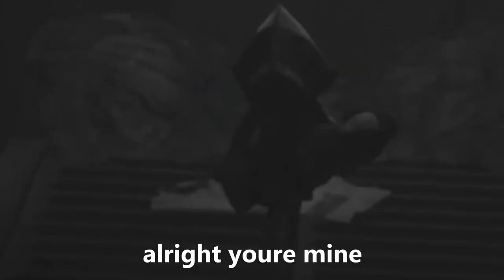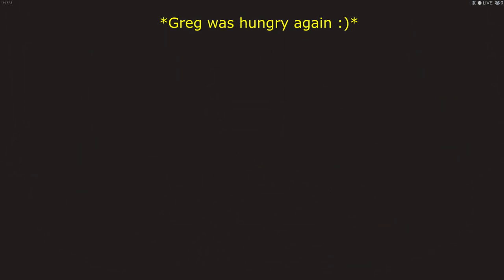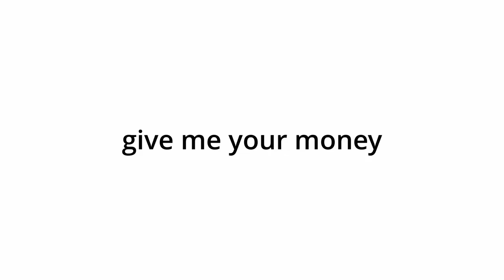random little nightmares tomfoolery